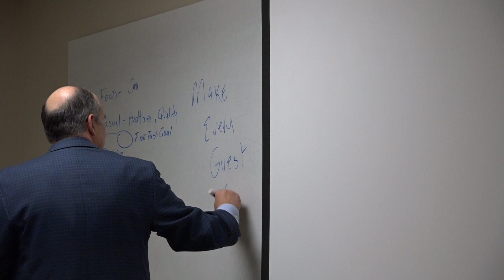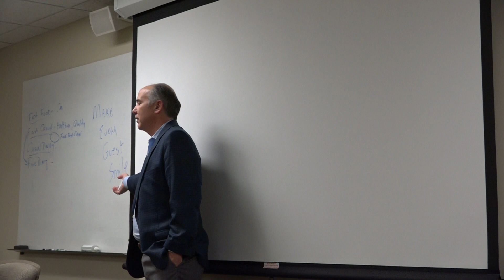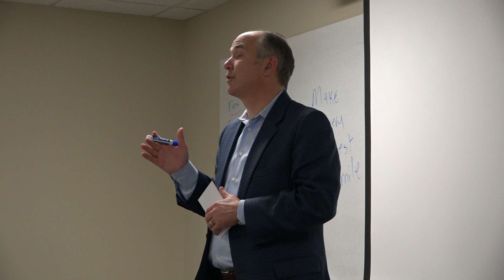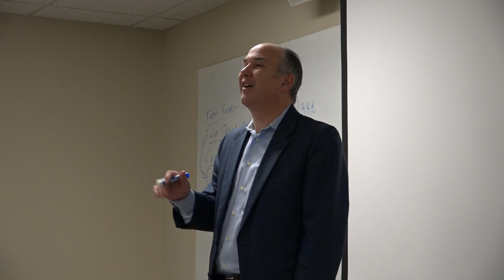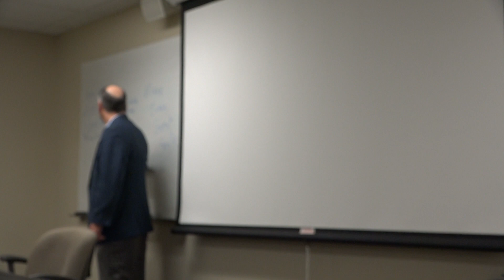This Week's Speaker. Date: 11/7/2019. Part 3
Trey Jordan

Owner - Holiday Ham

There are lots of opportunities in the restaurant industry.  Working for a big corporation or a small local company.  Holiday Ham is a locally owned restaurant company with three locations and catering.